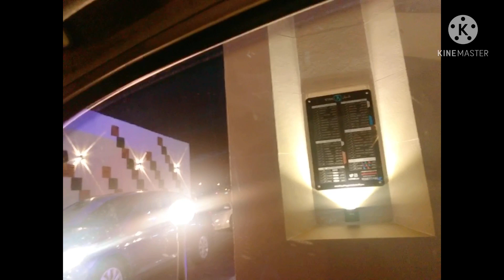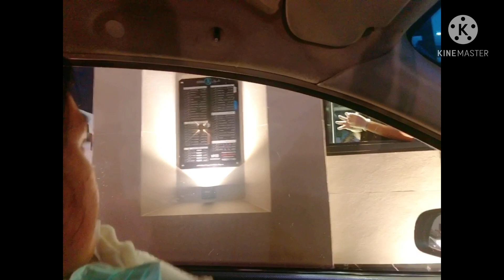Kyan Cafe Jeddah Saudi Arabia